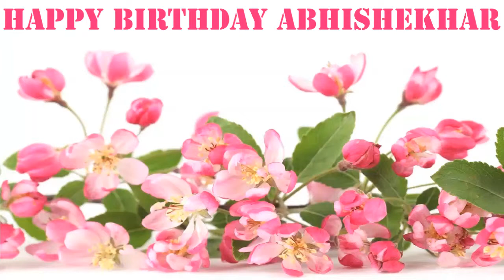Abhishekhar Flowers & Flores - Happy Birthday